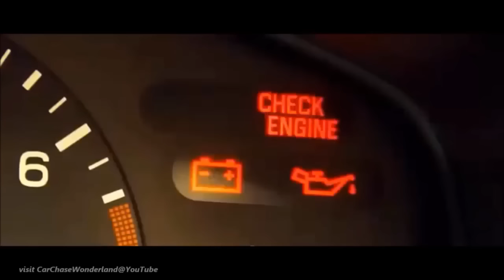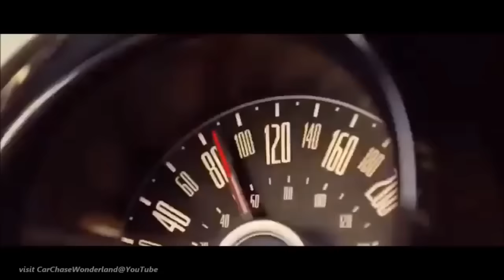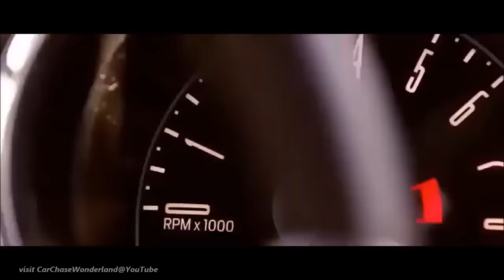Chick in Mustang wrecks wrecker in Wrecker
2013 Ford Mustang GT, 1989 Western Star 4964 in Wrecker, 2015